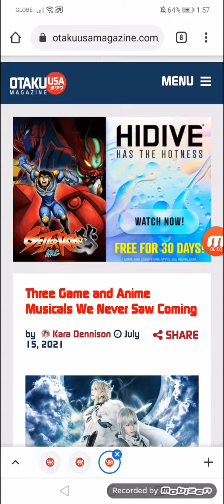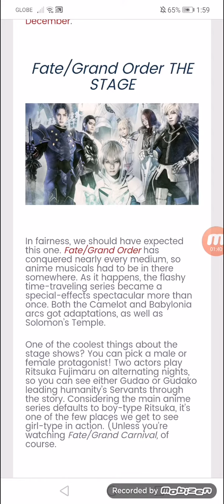Three Game and Anime Musicals We Never Saw Coming